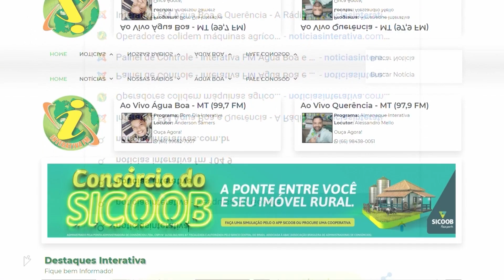Latrocínio de Arlindo Biazi: PJC prende segundo suspeito